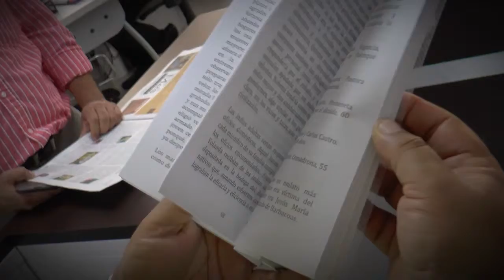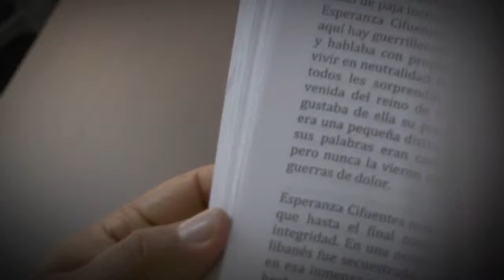Nuestra Gente en Risaralda Gobernación con Resultados